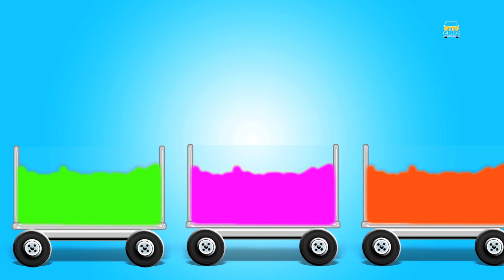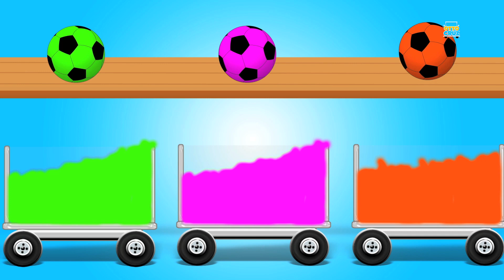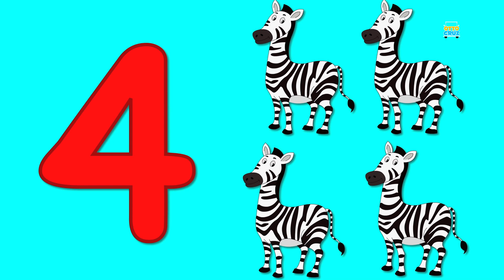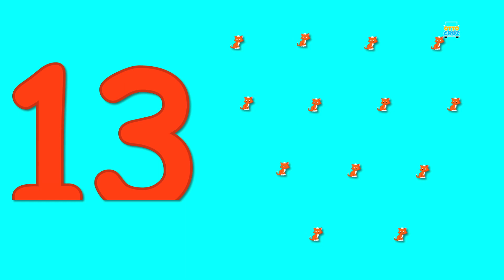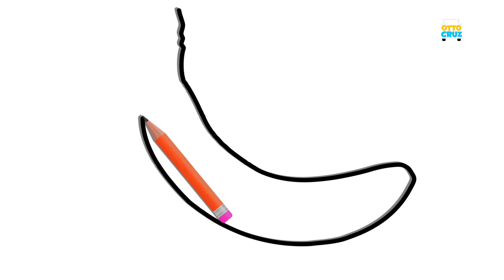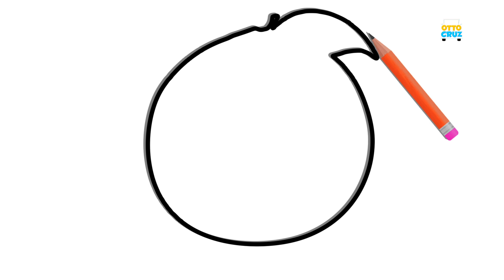Trencher | Car Garage | Car Wash | Construction Vehicle